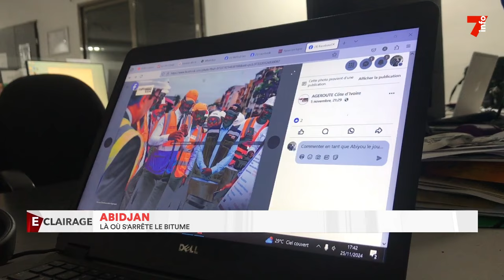Abidjan : là ou s'arrête le bitume